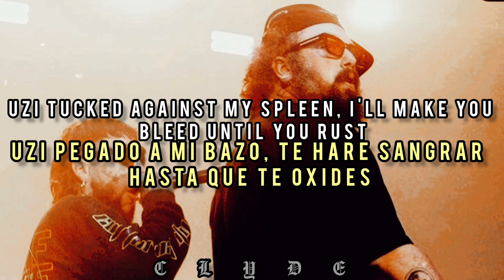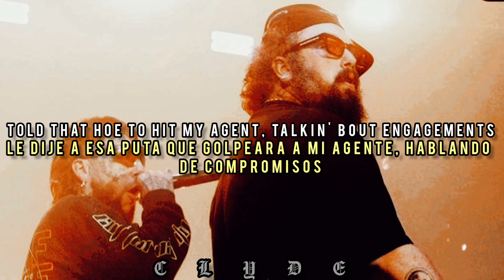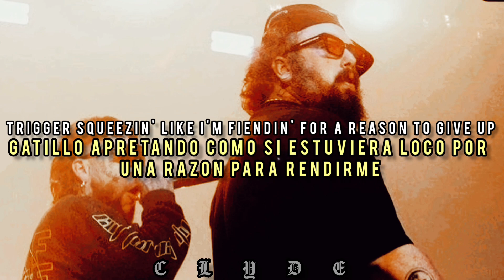$uicideboy$ - Realism VS Idealism // Lyrics & Sub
$uicideboy$ - Realism Vs Idealism
Fecha - Mayo 5, 2023
Album - Yin Yang Tapes: Spring Season ( 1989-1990 )